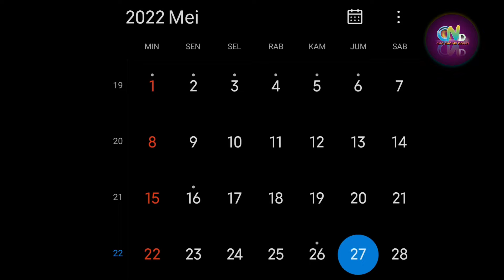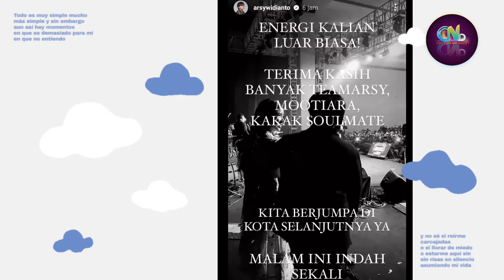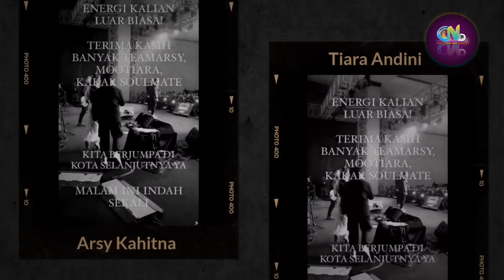Live Tour Tiara Andini dan Arsy Widianto di Bandung | Alshad Ikut Menemani Tiara dan Ketemu Mootiara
Alshad Ahmad dan Tiara Andini

Sumber :

- IG Story

Backsound :

- Musik Youtube